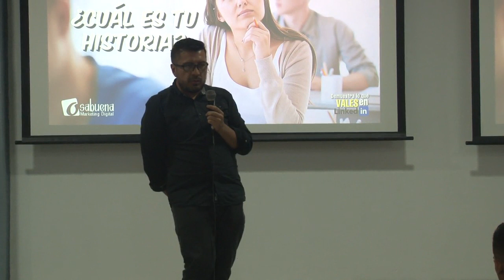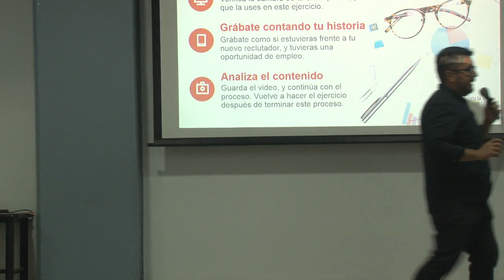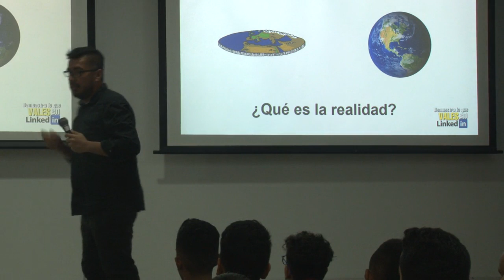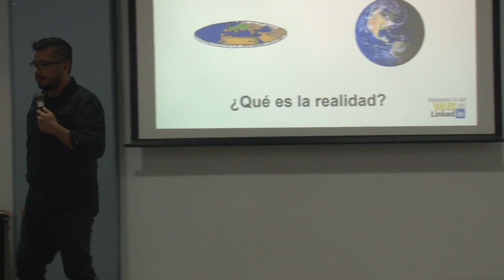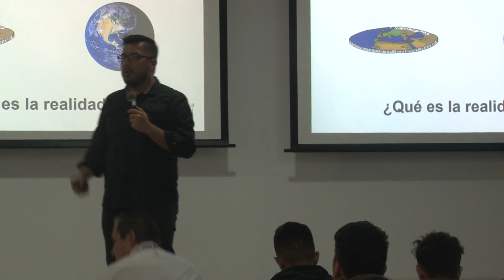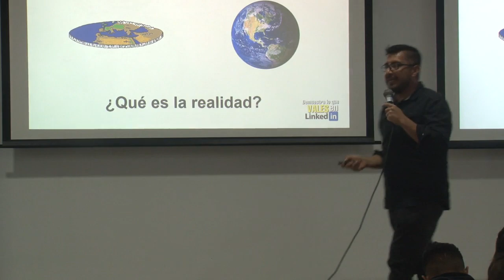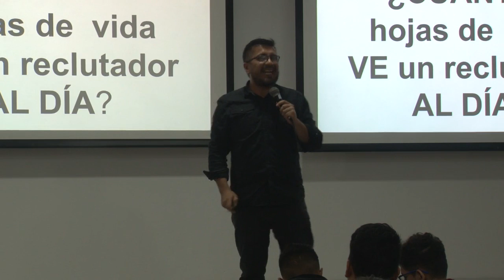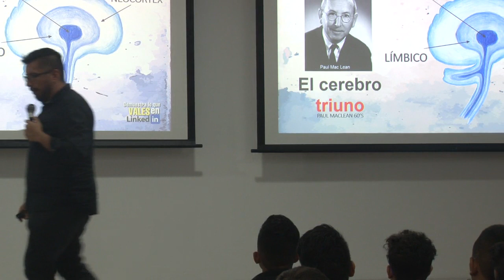El Empleo en la Economia Naranja - Parte 2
Segunda parte de la conferencia.

Soy conferencista sobre temas de marketing y transformación digital, implementación de la ley 1581 de 2012 por la cual se regula el tratamiento de los datos personales en las empresas, y entiendo que esta ley es importante porque el marketing digital se basa en eso, en las conversaciones.

Tengo en mi lista de cursos, la posibilidad de potenciarte en posicionamiento orgánico en motores de búsqueda, creación de contenido digital, y diseño del plan estratégico de marketing digital para tu empresa.